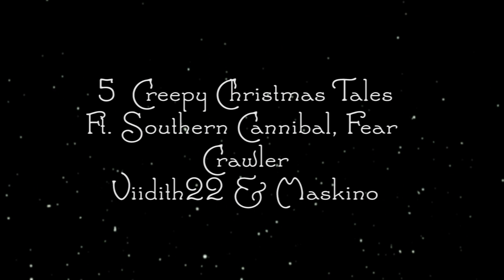5 Creepy Christmas Tales Ft. Southern Cannibal, Fear Crawler, Viidith22 & Maskino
Welcome Back!
Welcome to the 2019 TDN Christmas Collab! Last year we had some great narrators on, but I wanted to make it bigger and better this time around, got some really well known people on this one that I think you will love to hear.

As I said at the end of the video this will be my last video of the decade, Thank you all so much for everything you have given me, I truly love you all, Merry Christmas and Happy Holidays!

All the Narrators Featured

The Reason I Don't Believe In Santa Anymore By TheDarkNarrator

              Have a free audio book
                          on me!
You guys like books right? This is a horror channel and Audible has stacks and stacks upon stacks of new and exciting horror titles among a vast library of audio books.

           Buy Official TDN Merch!

      All Music featured was created
                              by
        Phlegethon and Lucas King